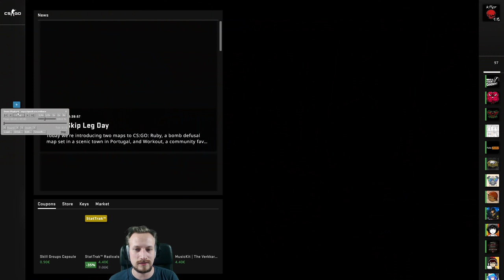SUSPECT mit BAYONET FADE XD | Cs:Go Overwatch deutsch